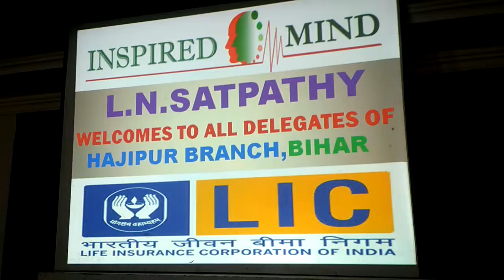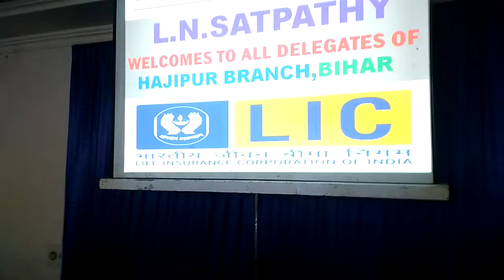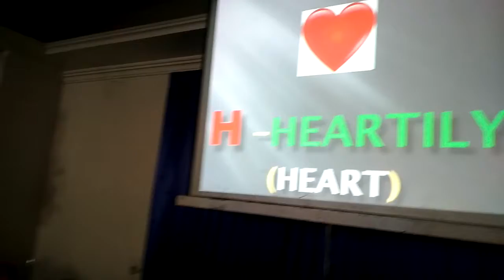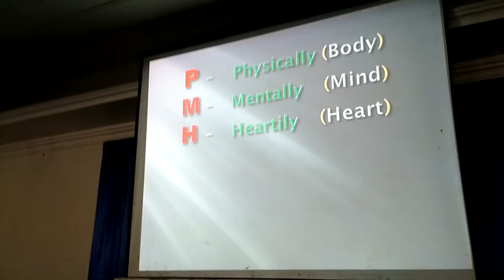Lic program at HAJIPUR , Patna division, BIHAR on 04/02/2018